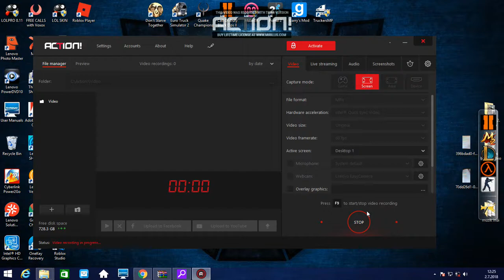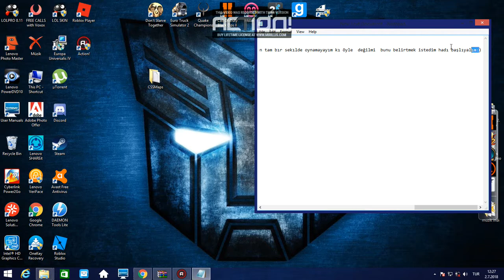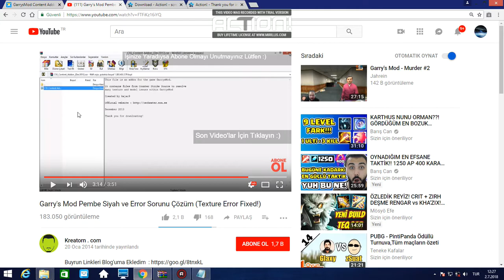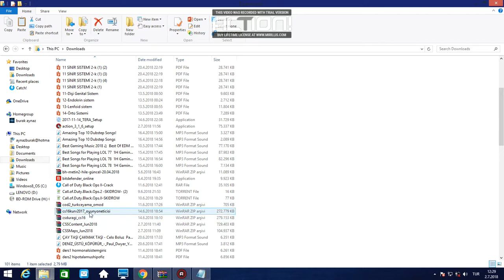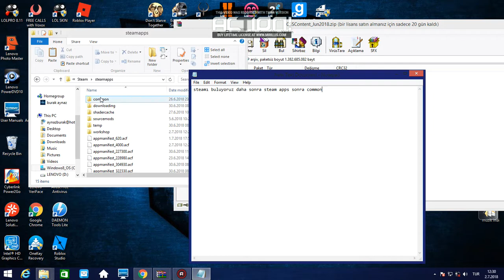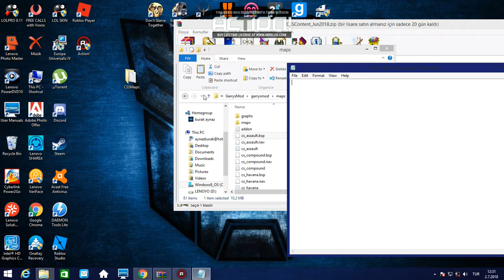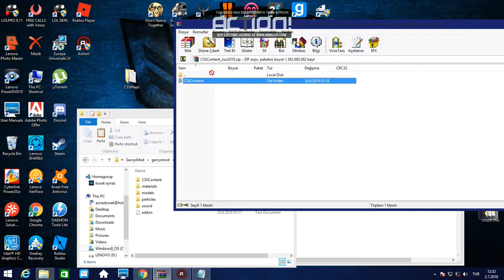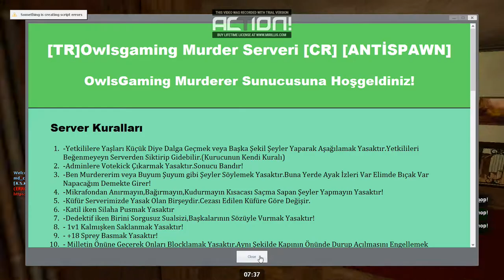Garry's mod mor ve siyah ekran hatası çözümü